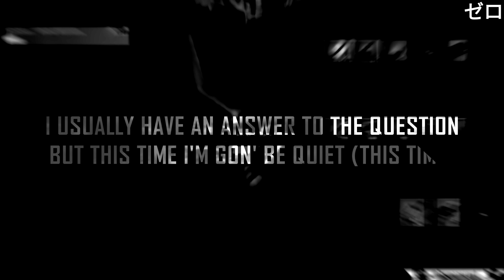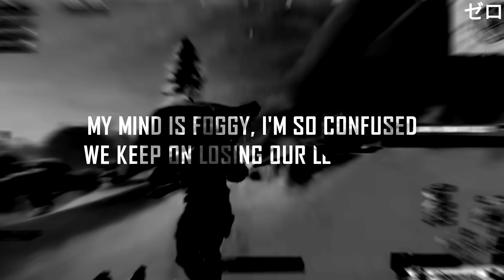Juice WRLD - Legends | A Tribute To The Legends (lyrics)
This is a tribute video to the legends.

Lyrics:-

[Intro]
I usually don't speak on shit like this, but
Ain't nobody else saying shit

[Chorus]
I usually have an answer to the question
But this time I'm gon' be quiet (This time)
Ain't nothing like the feeling of uncertainty, the eeriness of silence
This time, it was so unexpected
Last time, it was the drugs he was lacing
All legends fall in the making
Sorry truth, dying young, demon youth

[Verse 1]
What's the 27 Clu-u-u-ub?
We ain't making it past 21
I been going through paranoia
So I always gotta keep a gun
Damn, that's the world we live in now
Yeah, hold on, just hear me out
They tell me I'ma be a legend
I don't want that title now
'Cause all the legends seem to die out
What the fuck is this 'bout?

[Interlude]
I'm tryna make it out
I'm tryna change the world
I'm tryna take her out
I'm tryna take your girl
More importantly, I'm tryna change the world
Maybe flex with some diamonds and pearls, yeah

[Verse 2]
My mind is foggy, I'm so confused
We keep on losing our legends to
The cruel cold world, what is it coming to?
The end of the world, is it coming soon?

[Bridge]
Yeah, ooh, ooh, oh
That hit's for you